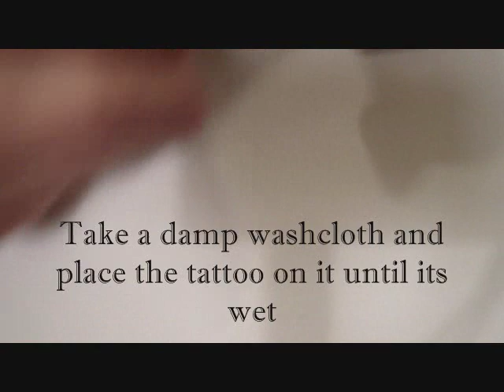Tattoo Nails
I hope you enjoy these super easy nails! Always let layers of polish dry 3-5 minutes. For the white layer allow ten minutes to ensure it's dry!
Products used:
China Glaze Base Coat
Orly White Tips
Temporary Tattoos